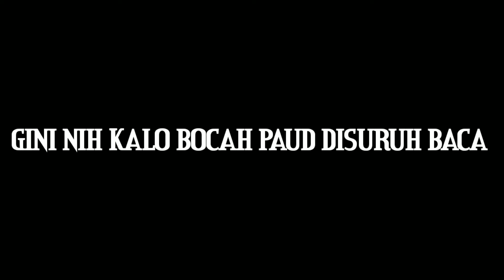MARVEL FUTURE FIGHT | PAKAI THOR KESAMBER GELEDEK SEMUA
Untuk melihat gambar lucu dan video lucu lainnya bisa ke :
Facebook Erfolg :

Mari SUBSCRIBE channel kami tanda dukungan kalian terhadap kami agar kami semangat membuat video berkualitas dan bermanfaat bagi kalian, berikan Like/Dislike untuk pendapat kalian tentang video kami, dan berikan Komentar membangun untuk kami, berikan masukan kira- kira video apa yang akan kami buat untuk mengentertainment kalian, Share juga ke teman2 kalian agar kami dapat menghibur mereka juga, Terimakasih.